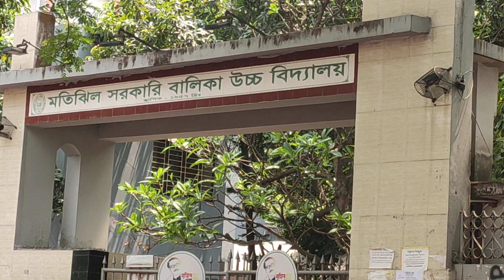এসএসসি পরীক্ষা-২০২৩, মতিঝিল গভ: গার্লস উচ্চ বিদ্যালয়।